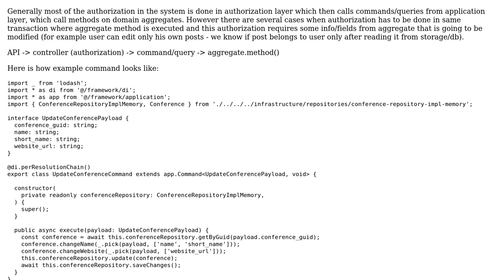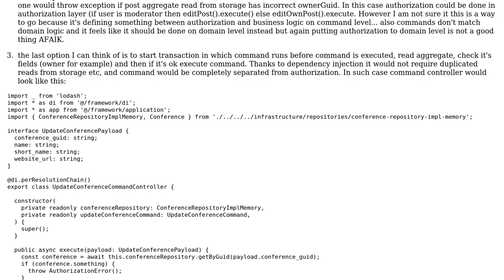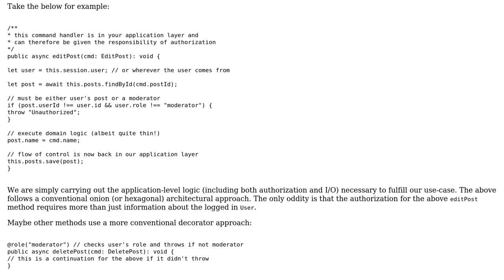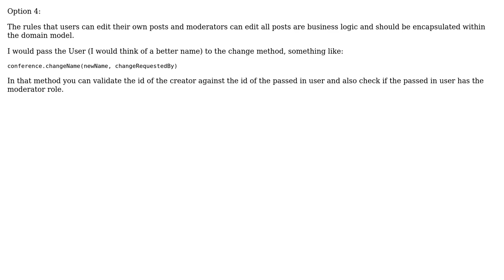How to implement authorization that needs to be done in the same transaction as aggregate method...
Software Engineering: How to implement authorization that needs to be done in the same transaction as aggregate method runs in (DDD)?

With thanks & praise to God, and with thanks to the many people who have made this project possible! | Content (except music & images) licensed under CC BY-SA | Music | Images & others | With thanks to user user606521 user Rik D user king-side-slide and the Stack Exchange Network Trademarks are property of their respective owners. You are responsible for your own actions.